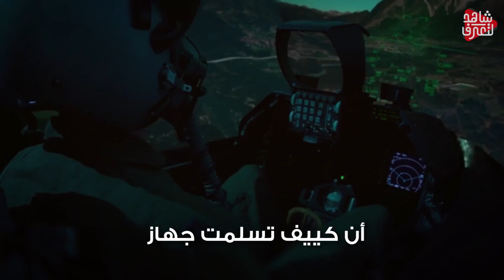بوتين يضع " كمين جديد لزلينسكي " و 3 الف جندي امريكي .. في طريقهم الى الصين .. والسعودية في ورطة .!!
أرشيف
تنبيه هام
روسيا-اوكرانيا-حرب روسيا واوكرانيا-روسيا وأوكرانيا-روسيا وأوكرانيا اليوم-روسيا وأوكرانيا الان-
روسيا- اوكرانيا- بوتين-نووي روسيا-قاذفة نووية -آخر تطورات حرب روسيا وأوكرانيا اليوم
مستشار مكتب الرئاسة الأوكرانية، ميخائيل بودولياك، أن أي وقف لإطلاق النار في أوكرانيا سيكون "انتصارا لروسيا".
مضيفا أن "هذا سيكون هزيمة كبيرة للعالم الغربي، ونهاية النظام الأمني العالمي القائم".. ما كل هذه اليأس يا هذا، أم أن لك مآرب أخرى؟
ليجيب بودولياك بنفسه وفي ذات التصريح بقوله، إن ذلك يعني الحاجة إلى "المزيد من الأسلحة والصواريخ والطائرات"... (أولتلي بقا!! طب ما تؤول م الأول أنك عايز سلاح، لازمتها إيه اللفة الطويلة دي؟..)
وهنا حدد وزير الخارجية الأوكراني، دميتري كوليبا، نوعية السلاح الذي تريده كييف.. بطلبها من واشنطن أن تسلمها صواريخ ATACMS، وذلك في حديث لكوليبا مع نظيره الأمريكي، أنتوني بلينكن.. لمناقشة محادثات جدة
وكان مستشار الرئيس الأمريكي للأمن القومي، جيك سوليفان، قد أعلن في وقت سابق أن الرئيس الأمريكي، جو بايدن، يبحث مع نظيره الأوكراني، زيلينسكي، إمكانية توريد صواريخ ATACMS التي يصل مداها إلى 300 كلم، لكن القرار النهائي لم يتخذ بعد.. لتورد تقارير وسائل إعلام أمريكية أن واشنطن قريبة من اتخاذ القرار بشأن تزويد كييف بهذه الصواريخ، لكن الإدارة الأمريكية لم تؤكد صحة هذه التقارير رسميا.. بحسب وكالة نوفوستي